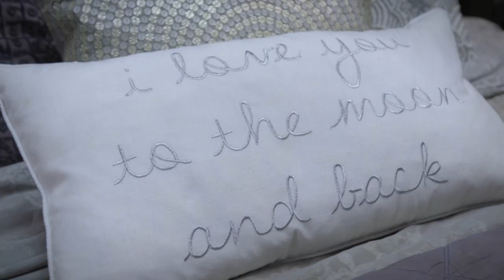Decorative Pillows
The big question between a man and woman is old as time: How many pillows is too many pillows?

Starring Craig Tovey and Nicole Burch
Written by Nicole Burch
Directed by Craig Tovey and Ryan Lagod
Produced by Rebekah Fear
Sound by Reid Rice
Edited by Craig Tovey